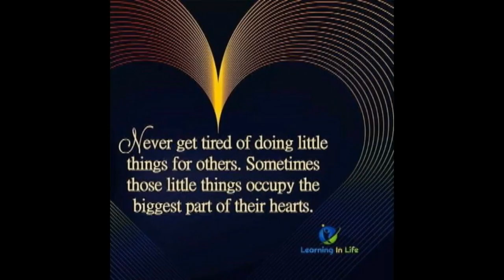Surprise Lunch - A Big Mac For My Lovely Wife Marife